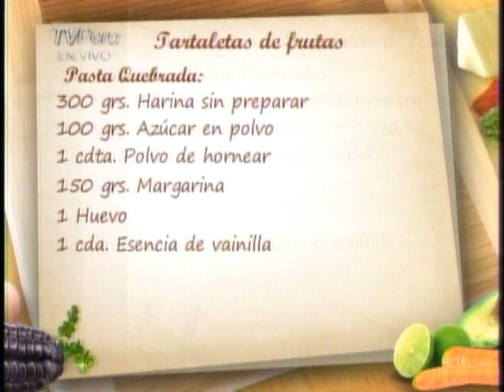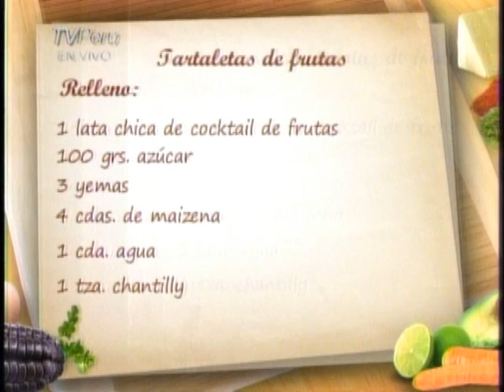Hola Perú : Miércoles 27/04/2011- Parte 5